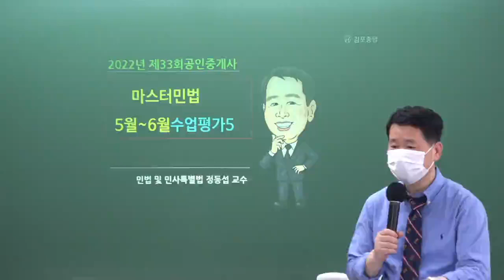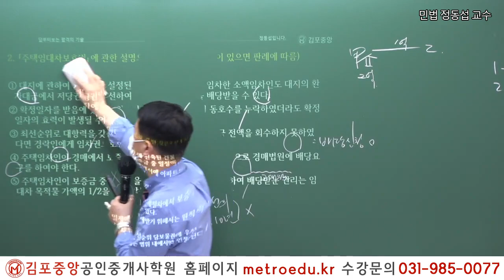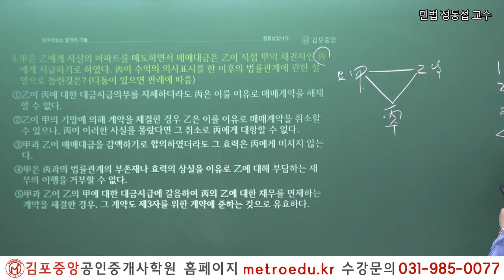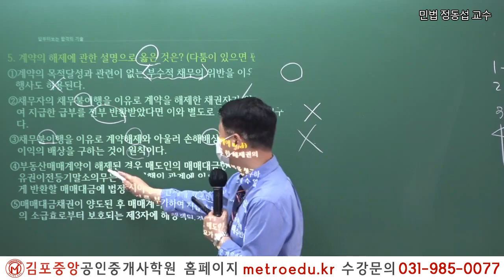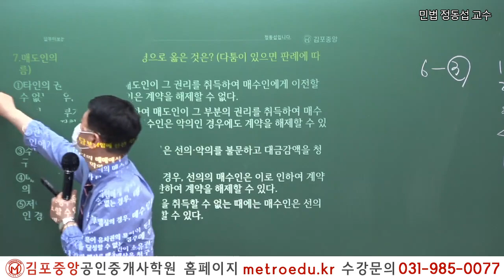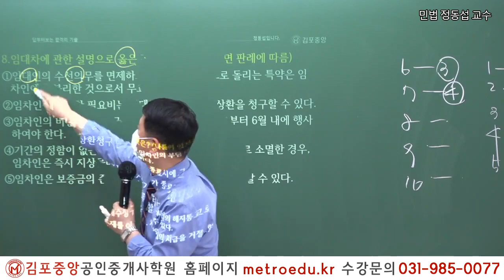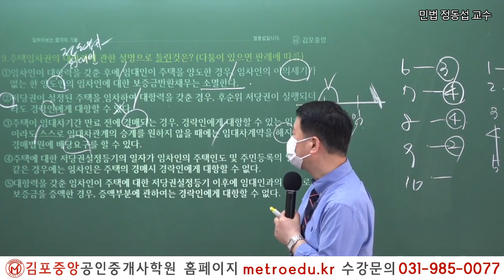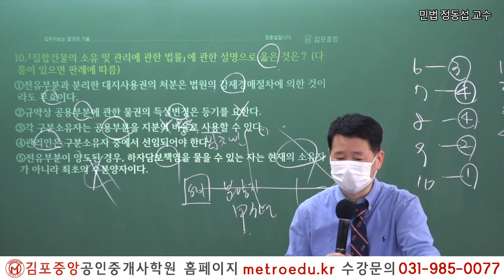[공인중개사학원 김포중앙] 제33회대비 민법 "집합건물의 소유 및 관리에 관한 법률" 문제풀이 메가랜드 정동섭교수의 기출&이론과정